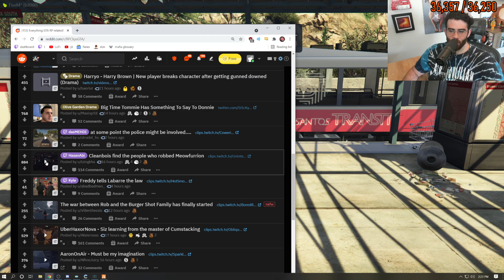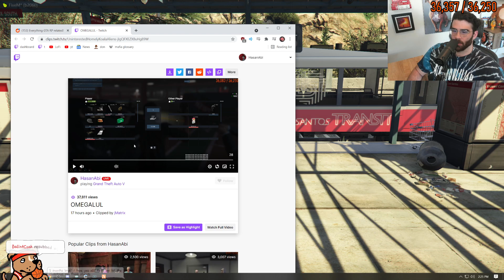Don and the gang chop a car [GTA RP Part 164]